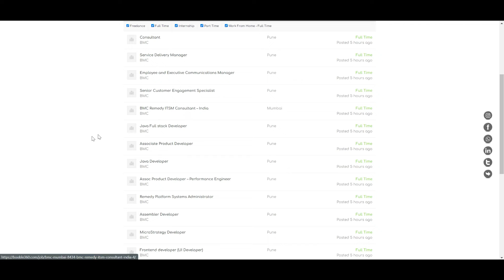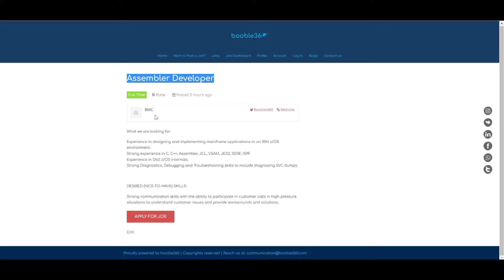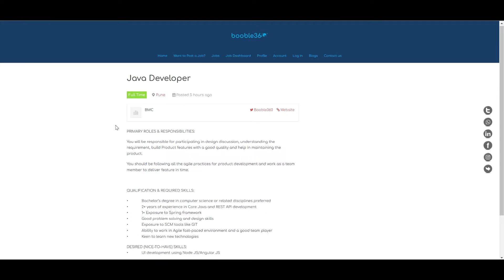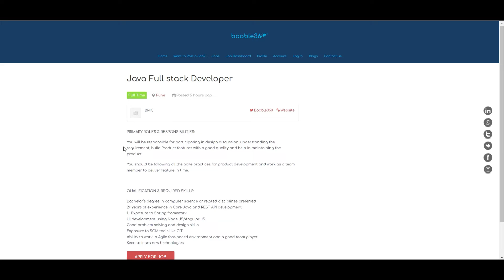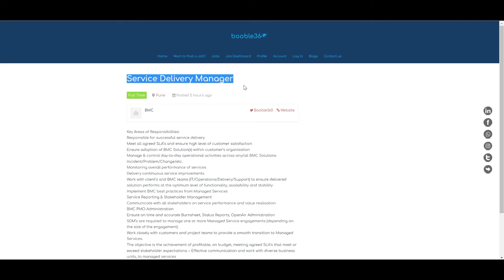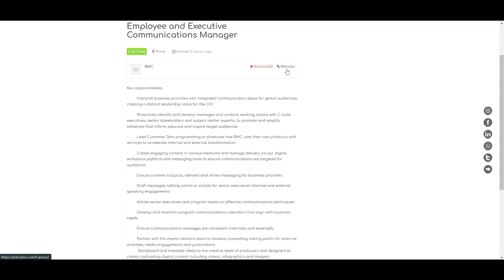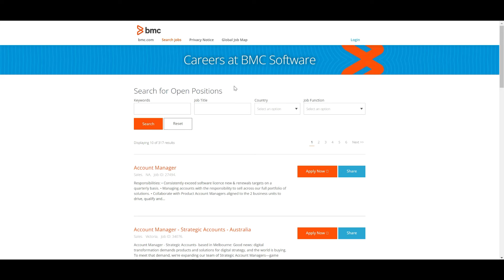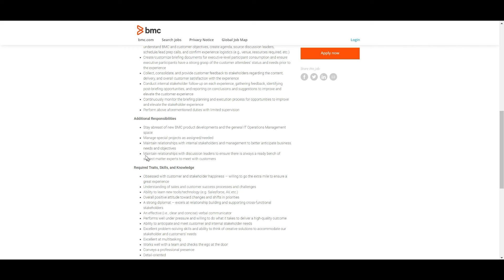HIRING BMC SOFTWARE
Don't miss applying them.